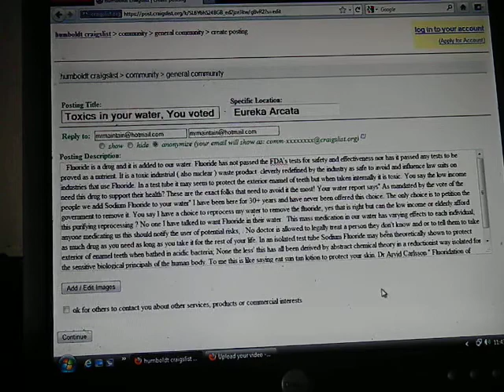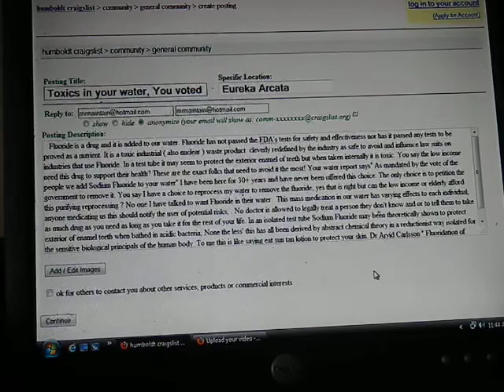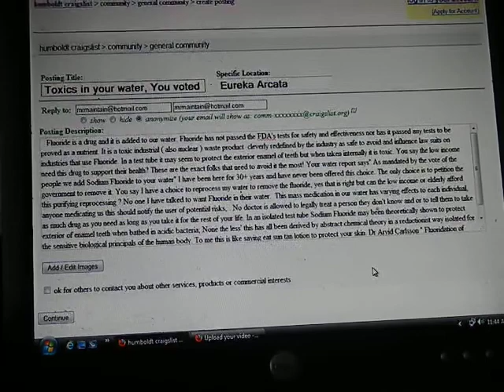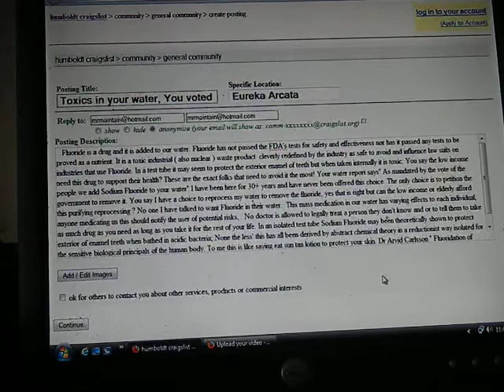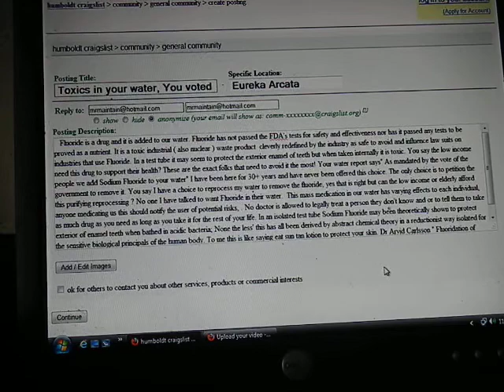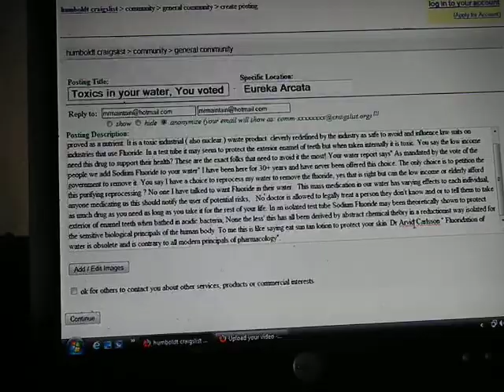Toxic Fluoride in City water Humboldt Ca Pitition the government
Fluoride added to our water is considered a drug that has not passed the FDA's tests for safety and effectiveness nor has it passed any tests to be proved as a nutritional supplement. It is a toxic industrial waste product (also used in the nuclear industry ) cleverly redefined and marketed by the industry as safe to avoid law suits against industries that use Fluoride. In a test tube it may seem to protect the exterior enamel of teeth but when taken internally it is toxic. Some say the low income need this drug to support their health? These are the exact folks that need to avoid it the most! The City's water report says" As mandated by the vote of the people we add Sodium Fluoride to your water" I have been here in my city for 30+ years and have never been offered this choice. The only choice I have is to petition the government to remove it. You may say I have a choice to reprocess my water to remove the fluoride, yes that is right but can the low income or elderly afford this purifying reprocessing ? No one I have talked to wants Fluoride in their water.  This mass medication in our water has varying effects to each individual, anyone medicating us should give us a choise ( AMA Informed Consent ) and notify us of potential risks. No one has done this. It is now accepted that no infant should drink Fluoridated water, Furthermore; no doctor is allowed to legally treat a person they don't know and or to tell them to take as much drug as they need for the rest of their life. In an isolated test tube Sodium Fluoride may have ( yes it does kill bacteria and also kills friendly bacteria and enzyme activity) shown to protect exterior of enamel teeth when bathed in acidic bacteria but this has all been derived by reductionist chemical analysis isolated for the sensitive biological principals of the human body. To me this is all like saying, eat sun tan lotion to protect your skin. Dr Arvid Carlsson " Fluoridation of water is obsolete and is contrary to all modern principals of pharmacology".  Read the book by Dr Paul Connett " The case against Fluoride" Please circulate a petition in your city to remove Fluoride. Often imported from Japan Sodium Fluoride,this is contaminated with radio active waste . Recent Harvard study confirms lowered IQ level for consumers.  Thank you